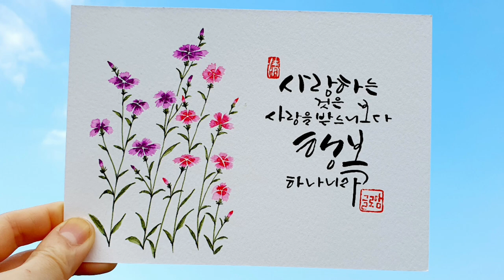ep 144. 사랑하는 것, 사랑받는 것! 서툴렀지만, 내 인생에서 모두 놓치지 말아야 할 것들...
+. 안녕하세요? 월요일 글로맘입니다.
글맘 가족여러분은 행복한 한주 보내셨나요?^^
글로맘은 손가락을 다친데 이어, 눈에 이상이 있어 안과에 다녀왔습니다 ㅜ.ㅜ
세삼 내 몸의 소중함을 느꼈던 한주였습니다.
누군가를 사랑할 때와 누군가로부터 사랑받을 때
여러분은 어느 때가 더 행복하셨나요?
누군가를 사랑할 때 나는 항상 초초했고, 불안했고, 가슴 조렸던 것 같습니다.
하지만 누군가로부터 사랑받을 때 나는 항상 당당했고, 자만했고, 무덤덤했습니다.
처음엔 사랑을 받을 때가 더 행복했다고 생각했지만, 돌이켜 생각해보니 저는 누군가를 사랑했을 때의 감정이 조금은 더 애틋하게 남아있네요.
하지만 나이가 들면서 점점 깨닫게 되었습니다.
사랑하는 것과, 사랑을 받는 것 모두 중요하다는 것을 말이죠~
오늘은 유치환 시인의 행복의 첫 구절을 캘리그라피로 써 보았습니다. 그림은 순결한사랑의 꽃말을 갖고 있는 패랭이꽃입니다. 글맘 가족 분들도 이번 주 누군가를 사랑하고, 누군가로부터 사랑을 받는 한주 되시길 바랍니다.

유치환 - 행복
사랑하는 것은
사랑을 받느니보다 행복하나리라.

오늘도 나는
에메랄드 빛 하늘이 환히 내다뵈는
우체국 창문 앞에 와서
너에게 편지를 쓴다.

행길을 향한 문으로 숱한 사람들이
제각기 한 가지씩 생각에 족한 얼굴로 와선
총총히 우표를 사고 전보지를 받고
먼 고향으로 또는 그리운 사람께로
슬프고 즐겁고 다정한 사연들을 보내나니.

세상의 고달픈 바람결에 시달리고 나부끼어
더욱더 의지삼고 피어 흥클어진
인정의 꽃밭에서
너와 나의 애틋한 연분도
한 방울 연련한 진홍빛 양귀비꽃인지도 모른다.

사랑하는 것은
오늘도 나는 너에게 편지를 쓰나니
그리운 이여, 그러면 안녕!

설령 이것이 이 세상 마지막 인사가 될지라도
사랑하였으므로 나는 진정 행복하였네라.